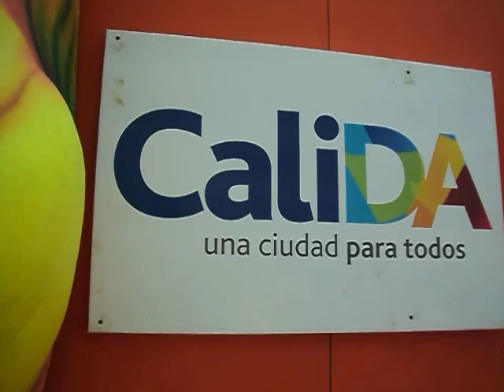Richie ray and bobby cruz en el salsodromo 56 feria d cali.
Aqui con el maestro Richie Ray and Bobby cruz en la 56 feria de cali, colombia elite la marca delos grandes eventos.